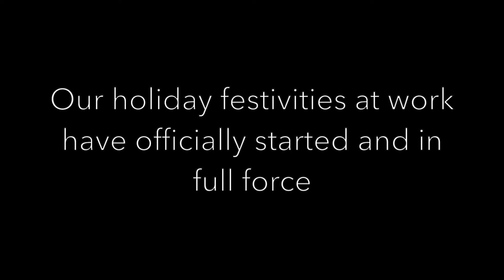Mont Saint-Michel Part 2! Vlog #37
This is the second part of this trip in order to keep the videos relatively short and easy to watch. I hope that's okay with everyone watching! Let me know what you'd prefer in the comments. Longer videos covering everything or shorter videos in a few parts but they're easier to watch quickly.